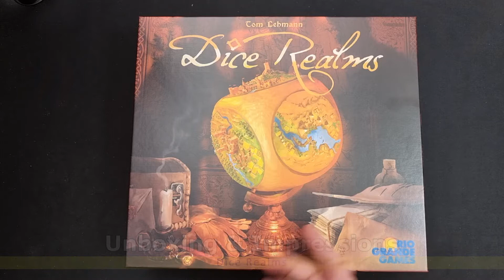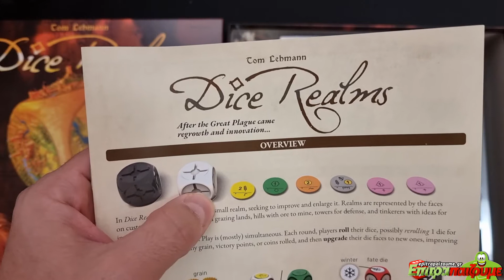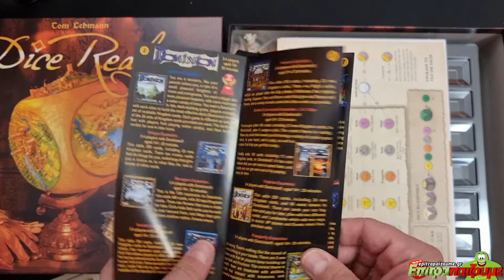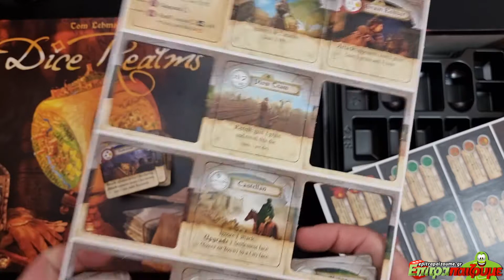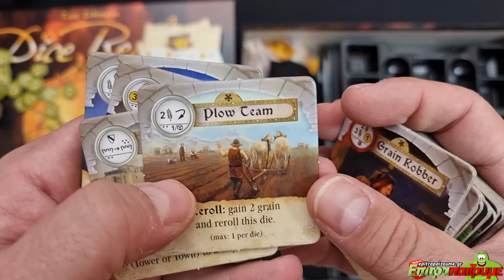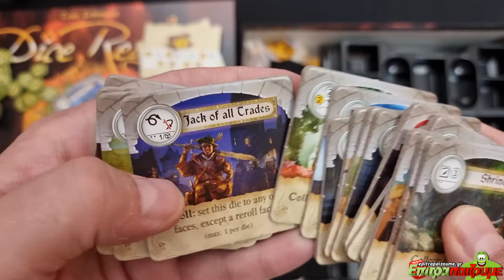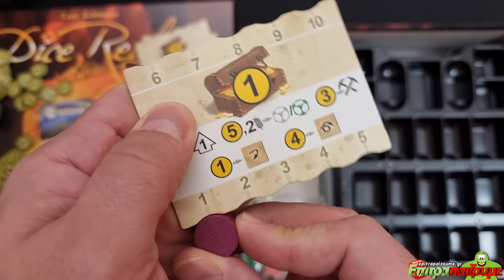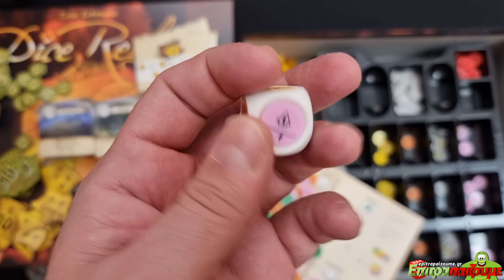Dice Realms - Unboxing & Impressions by Epitrapaizoume.gr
επιτραπέζιο παιχνίδι Dice Realms
★ |  Παίζουμε Ασταμάτητα...